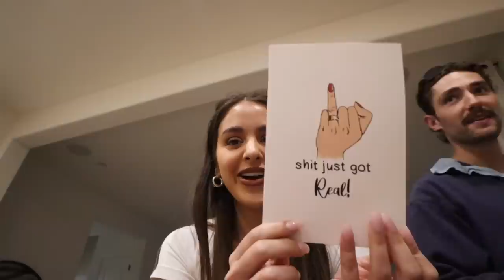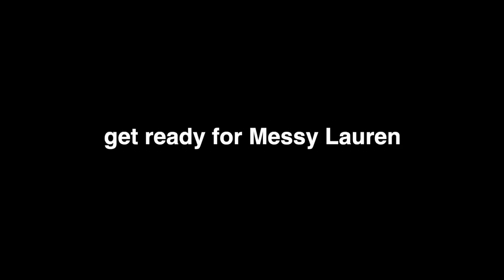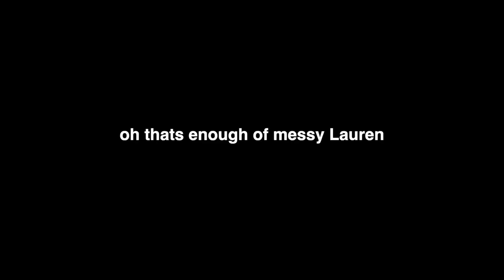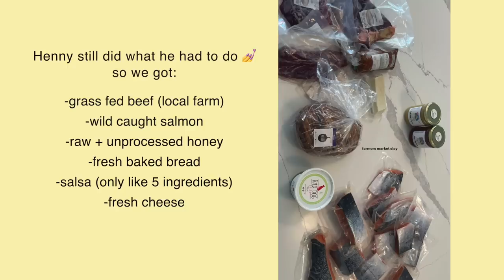MY STAY AT HOME ROUTINE.....I've had enough of everyone lol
Hey hey. I'm so excited to hang. Get ready with me for a dinner at Nats. She's soooo cute and hosted a lil engagement celebration dinner. I got lit lit and it was truly incredible lmao. We go to the farmers market and get alllll the groceries I need for what i eat in a week. We do a date night to celebrate an amazing 12,3,30 launch. We even do a cooking moment and I chef it up. I'm so excited to hang this video is so funny tbh so get ready for a good time. I'll be talking to you in the comments as usual xo